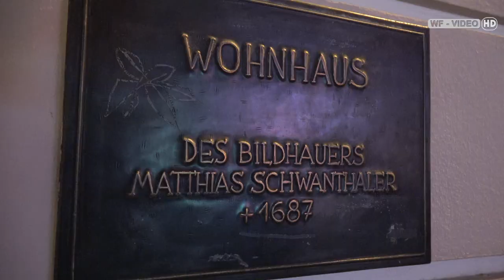Kremser Nachtwächterwanderung 2018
Mit Mayr Robert, alias "Ritter Bertl", durch die Altstadt von Krems an der Donau. Hier ein paar Ausschnitte daraus.